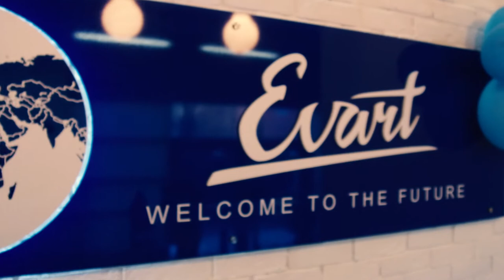Leaders from Belgium and France become a part of Evart Network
On February 9 in the main office of Evart corporation in Riga our new partners David Borges and David Cognata from France and Belgium arrived. The CEO Maksym Blazhkün held successful negotiations about development of Evart Network in France and Belgium after what they signed contract on sale of the case

9 февраля в главный офис корпорации Evart в Риге прилетели наши новые партнеры David Borges и David Cognata из Франции и Бельгии. CEO Максим Блажкун провел успешные переговоры о развитии Evart Network во Франции и Бельгии, после чего подписали договор о продаже кейса и обсудили дальнейшее сотрудничество.

Революционная идея Evart Corporation с каждым днем покоряет новые страны.
Стань частью нового будущего!
Be smart! Be cool! Be Evart!

- Официальный профиль Evart в instagram

Evart Corporation. Добро пожаловать в будущее!

The revolutionary idea of Evart every day conquer new countries. Become part of a new future!

- Sign up for Evart Network's official video channel
- Official group of Evart in VKontakte
- Official group Evart in Facebook
- Official profile Evart in Instagram